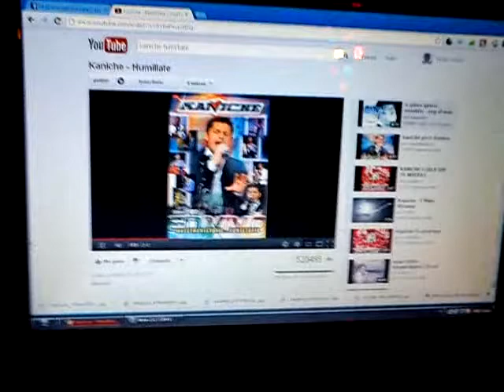un segundo video con tema de fondo con el mejor kaniche y dj gusty sonido e iluminacion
aki les muestro de las luces con led y audio ritmicas con tema de fondo no suena bien pero ami me importo mas las luces y un poco de humo